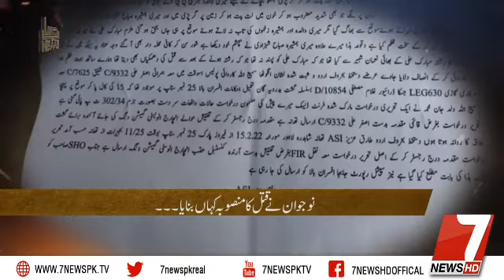Hissab I New Episode I 23 February 2022 I 7NewsHD